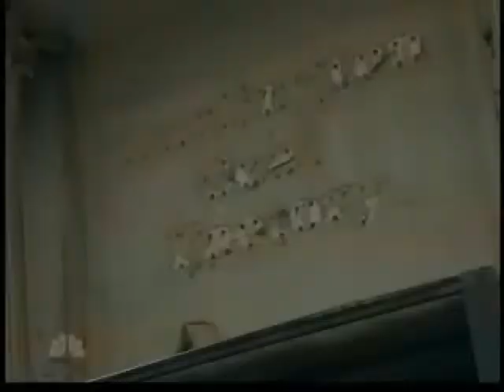Sharif El-Gamal on NBC's Thanksgiving Special: "People of the Year"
See Matt Lauer interview Sharif El-Gamal as NBC takes a look at the most fascinating, inspirational, heroic and notorious figures, and most-talked about stories of 2009.

Original air date: Thursday, Nov. 26 (9:00 PM/ET).